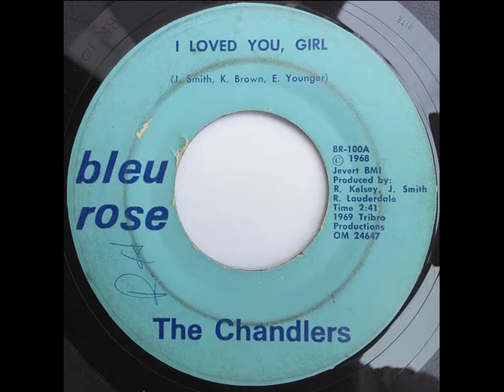THE CHANDLERS ~ I LOVED YOU GIRL 1969